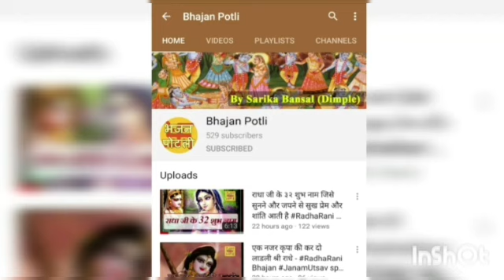बन्ने सिटी क्यों बजाई मैं तो आ रही थी - BannaBanni Geet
Banna siti kyo bajayi me toh aa rahi thi
Vivah Geet
Banni Geet
हंसी मजाक गीत

Voice of: Sarika Bansal (Dimple)

 Enjoy this beautiful Vivah Geet in Hindi.